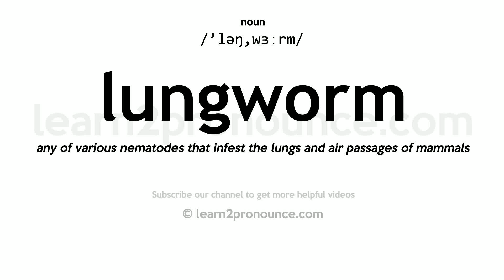Pronunciation of Lungworm | Definition of Lungworm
Lungworm pronunciation | How to pronounce Lungworm in English?
/`ləŋ,wɜːrm/
Meaning of Lungworm | What is Lungworm?
any of various nematodes that infest the lungs and air passages of mammals
What is Lungworm | Lungworm meaning and definition?